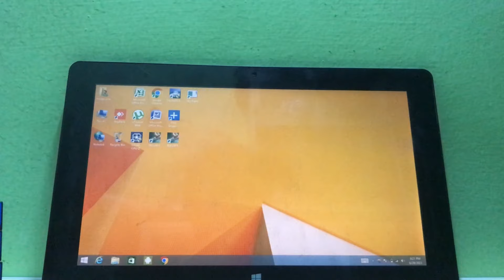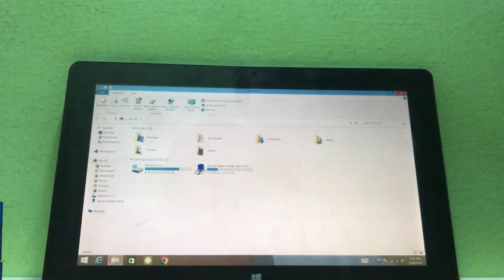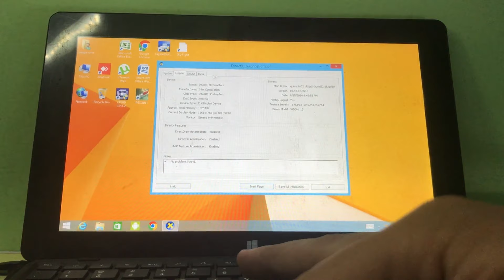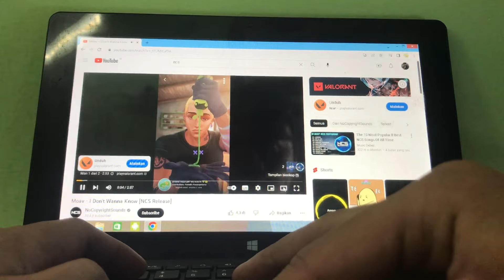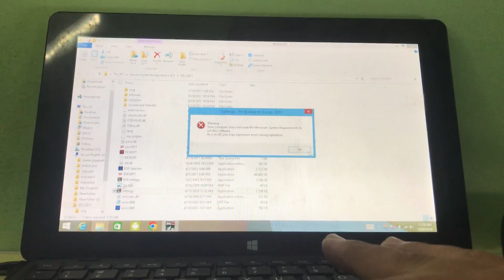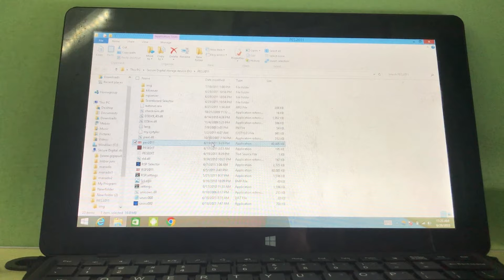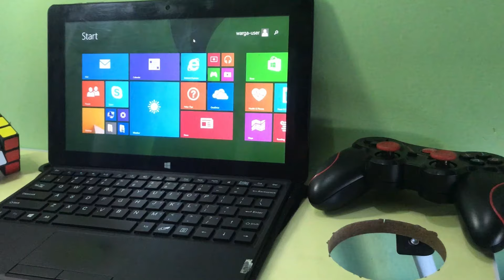TABLET WINDOWS MURAH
Table ini bernama alldocube i10 berprocessor intel dan memiliki 2 gb ram yang sudah mumpuni untuk sekolah online maupun mengola data ringan seperti pekerjaan admin, sudah bisa di bawa kemana mana